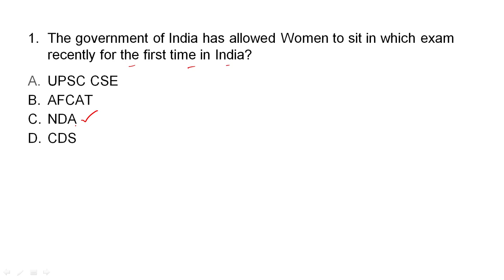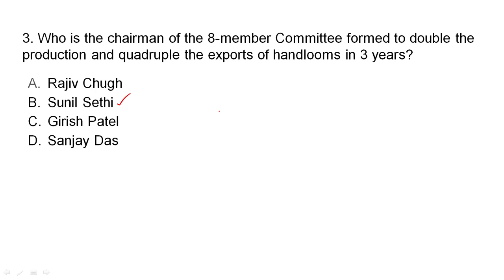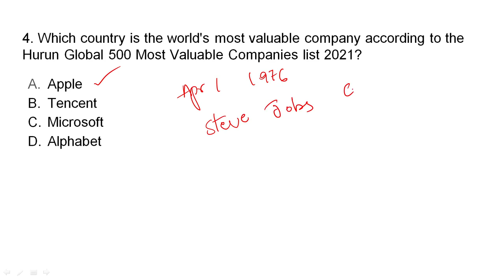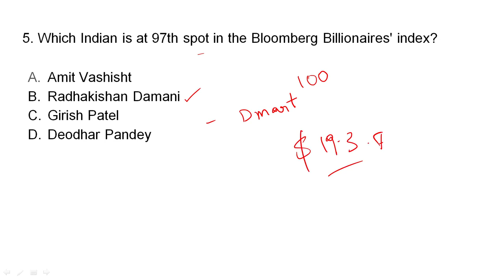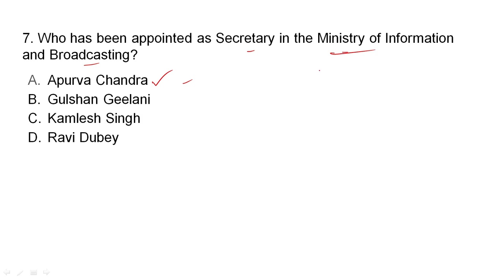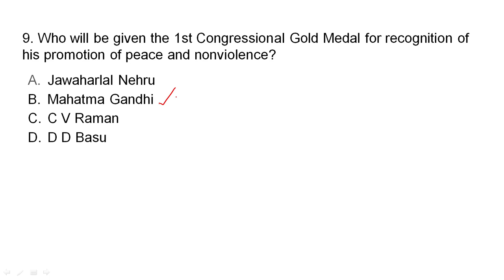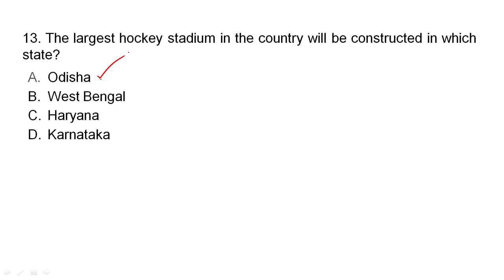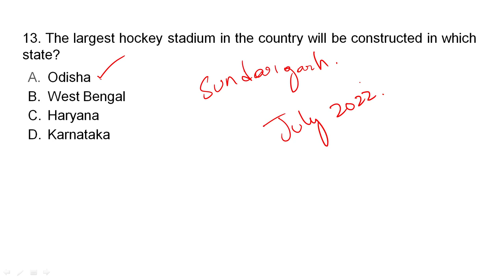TCS Current Affairs 2021/DFCCIL Current affairs/dfccil general knowledge 2021/dfccil gk classes